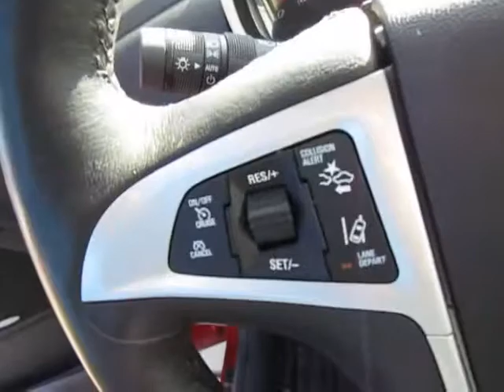2013 Chevy Equinox at Schimmer Mendota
Just a quick walk around of a 2013 Chevy Equinox (stk # 365003) at Schimmers in Mendota.